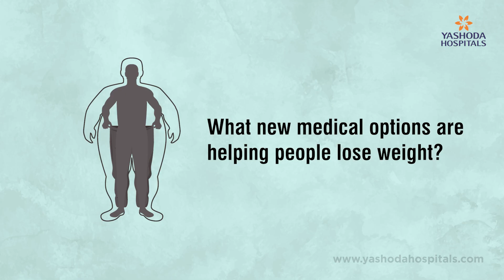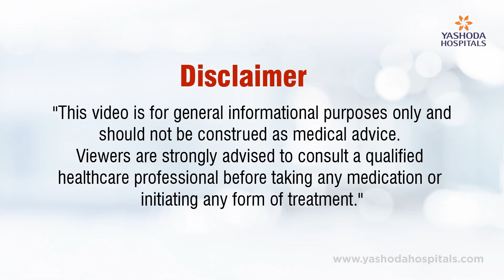Modern Obesity Treatments: What Works and Why! | Dr. Raman Boddula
Why have traditional weight-loss methods often failed for so many people—and what’s different about today’s obesity treatments? In this insightful video, Dr. Raman Boddula, Consultant Endocrinologist at Yashoda Hospitals, unpacks the science behind modern obesity care. From understanding why older methods weren’t effective to exploring new medications that help people lose weight, he shares practical, expert-backed knowledge for anyone struggling with obesity.
He also explains the possible side effects of newer treatments, helping viewers make informed decisions about their health journey.

Whether you’re curious about medical weight-loss options, managing obesity yourself, or supporting someone who is, this video delivers clear, valuable answers to help you move forward confidently.

Timelines:
00:00 – Introduction
00:10 – Why didn’t older treatments work?
01:00 – New medical options for weight loss
02:09 – Key side effects

Take charge of your health with the latest knowledge on how obesity can be treated safely and effectively.